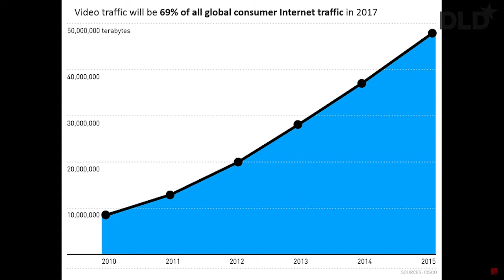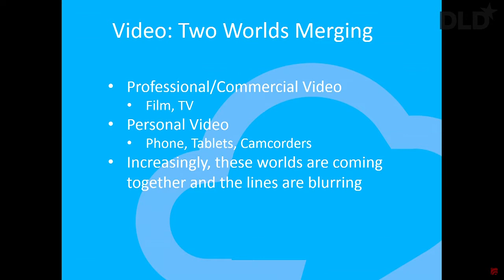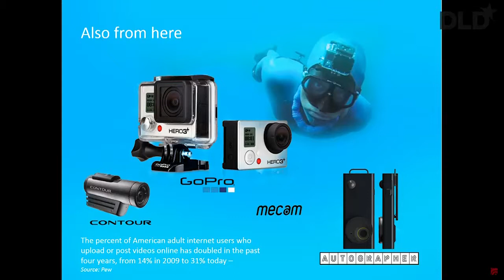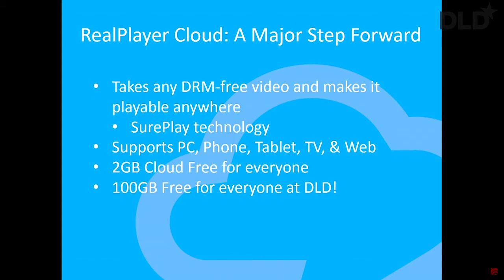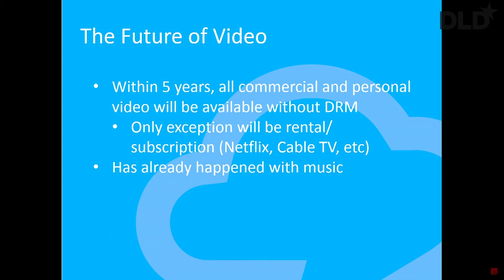Online Video Challenges, Trends and Solutions (Rob Glaser, Founder and CEO at RealNetworks) | DLD14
We're seeing an unprecedented explosion in online video creation and consumption together with an equally unprecedented tectonic shift in where, when and how we access online videos. Smartphones, tablets, smart TVs, wearable tech, etc., etc. Where do we go from here?